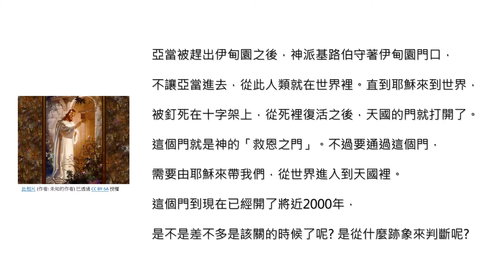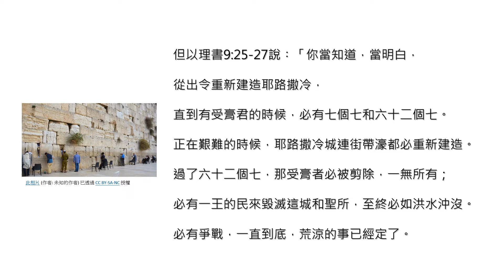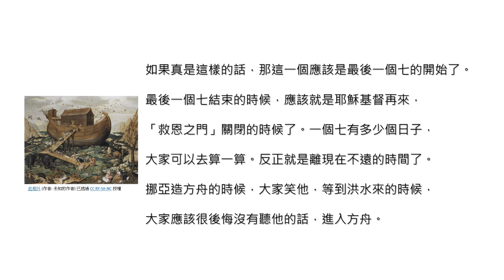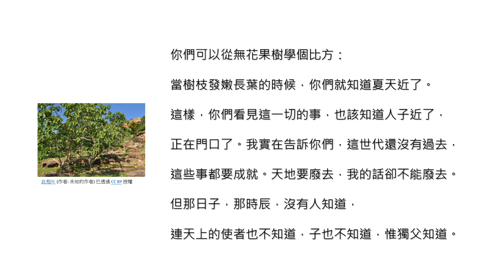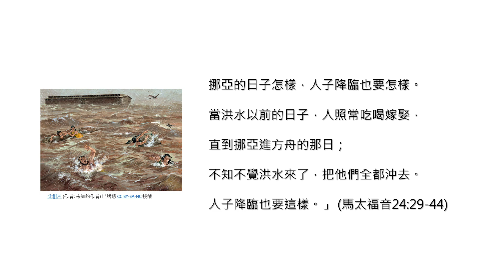認識聖經∣ 神的「救恩之門」即將關閉了嗎?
Knowing the Bible∣ Is God's "Door To Salvation" about to close?